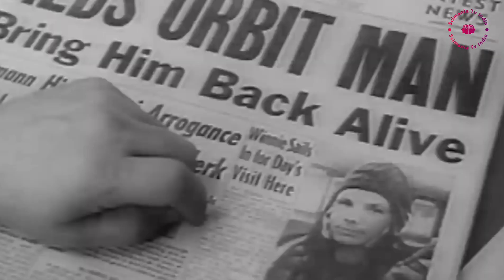Why should humans pursue interstellar travel|? मनुष्य को अंतरतारकीय यात्रा क्यों करनी चाहिए?part1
Description
|Why should humans pursue interstellar travel| ? मनुष्य को अंतरतारकीय यात्रा क्यों करनी चाहिए
Non-profit, educational or personal use tips the balance in favor of fair use. if any of you feel that I have used your image without your consent, kindly email me to inform me about the same...

इन तरीको से भविष्य में होगी तारो की यात्रा | How we will Travel to interstellar planets in future
इंटरस्टेलर स्पेस कहां से शुरू होता हैWhere Does Interstellar Space Begin? What is interstellar space
सबसे विचित्र अंतरिक्ष यान, 140000 खरब KM दूर बसायेगा इंसानो को - Future Of Interstellar Travel Hindi
Interstellar Time Travel Explained | How Wormholes Work?
99% लोगों ने Interstellar Movie की ये बातें याद नहीं होंगीa| Interstellar Movie Explained in Detail